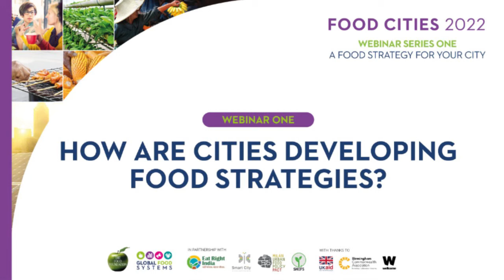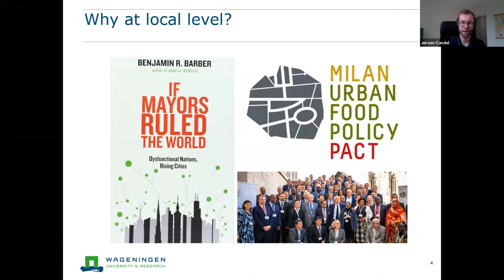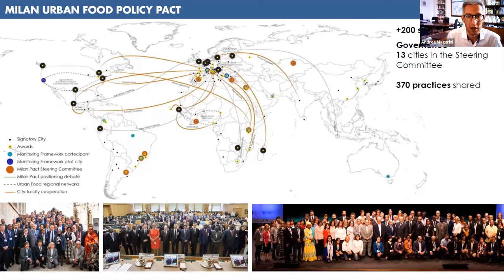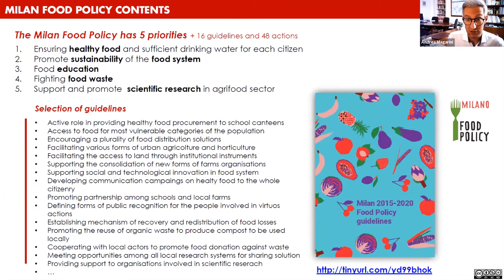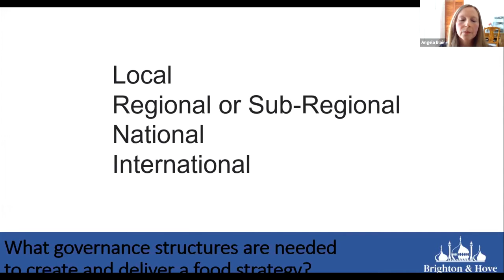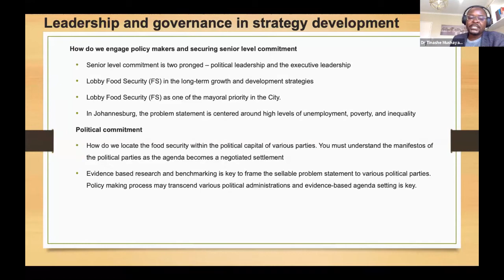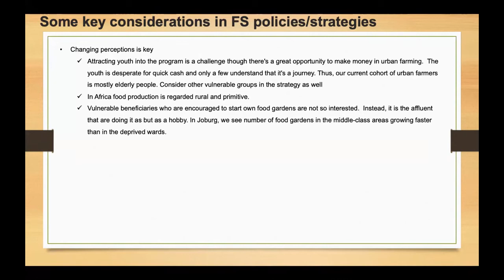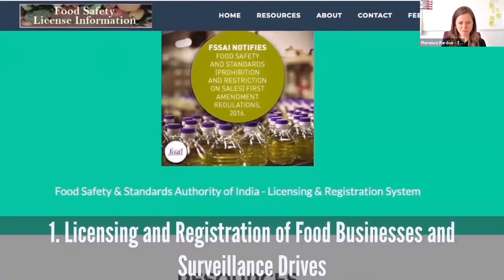FOOD CITIES 2022: A Food Strategy For Your City - Webinar One: How are cities developing strategies?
The first webinar in our series, A Food Strategy For Your City. This is the first series in the FOOD CITIES 2022 Learning Partnership.

In this webinar, four experts discuss how cities are developing food strategies, beginning with what a food strategy is, the various elements that make up the process, securing senior level commitment, creating a leadership structure and more.

This webinar series, launching June 23rd 2021, will give cities who are planning or beginning to develop a city food strategy practical information to inform and inspire their own strategies. We will explore the scope of a strategy, who can or should be involved in its development, practical policies and levers to enable food system transformation and how to implement your strategy so it delivers positive change.

to find out more and register for the webinars.

Food Cities 2022 Learning Partnership is an exciting new initiative that supports cities to develop and implement city led food policies and action plans. We are building a network of cities who are developing their food agendas, with a particular focus on low to middle income countries in the Commonwealth.

The speakers in this webinar are:

Dr Jeroen Candel, Associate professor in food and agricultural policy, Wageningen University (NL)

Dr. Jeroen Candel works as associate professor in food and agricultural policy at Wageningen University, the Netherlands. In his research, he studies how governments, from local to international levels, can support a transition towards a more sustainable food system. In his most recent publications, he has reflected on the ground-breaking potential of urban food strategies and the EU’s Farm to Fork Strategy. Moreover, he was one of the authors of the SAPEA-report ‘A Sustainable Food System for the European Union’.

Andrea Magarini, Food Policy Coordinator, City of Milan

Andrea Magarini is the Coordinator of the Milan Food Policy inside the Mayor’s Office. In this role, he facilitate the engagement of municipal agencies, philanthropic foundations, universities, social actors and private sector for the implementation of actions on food waste reduction, short food chains, child food habits, food startup incubator. He chairs the Working Group Food of Eurocities form 2017, the network of 51 European cities active on food policy development, co-organizing the meetings and sharing knowledge among these cities.

Angela Blair, Food Policy Coordinator, Brighton and Hove City Council

Angela is a public health nutritionist with a range of experience of food policy and project development. After working in public health in the West Midlands (UK) for the last two decades Angela has recently started as Food Policy Coordinator in Brighton, in the South East of the UK. This role is within the economic development department of the Local Authority and will eventually span into the wider city region.

Dr Tinashe Mushayanyama, Director: Integrated Policy Planning and Research, City of Johannesburg: Social Development Department

Dr Tinashe Mushayanyama is a strategist, economist and public administrator working for the City of Johannesburg as the Director: Integrated Policy Planning & Research. Tinashe oversees research, policy analyses, review and development, monitoring and evaluation and partnerships that support the City of Johannesburg’s Social Development Vision. Prior to joining the City, Tinashe worked for both the University Johannesburg and the University of Cape Town advancing the growth of the SMMEs in townships as well as promoting community philanthropy and grant-making respectively. He also served as the Vice-Chair in Demographic Research Division of UNISA and as a National Committee Member for South African Bureau of Standards.